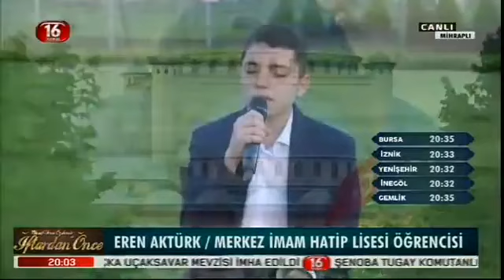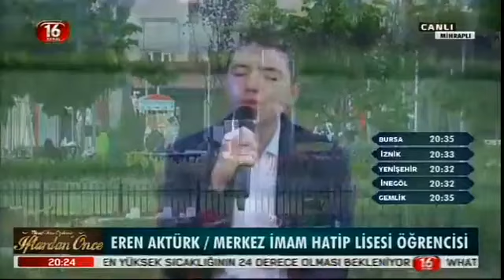KANAL16 I İFTARDAN ÖNCE I ŞAİR ÖMER EKİNCİ MİCİNGİRT VE YUSUF SENA ÖZDEMİR